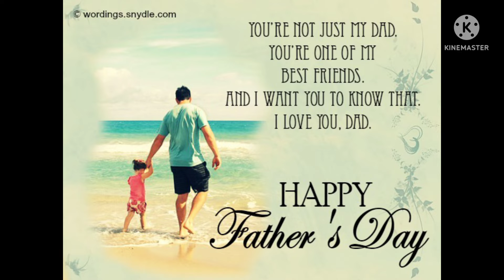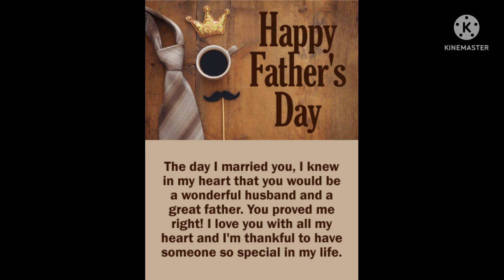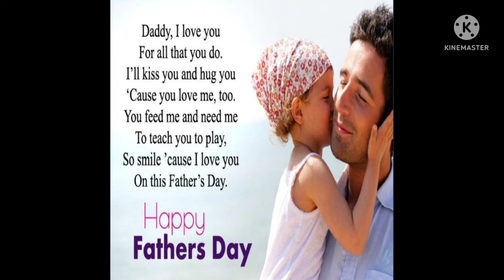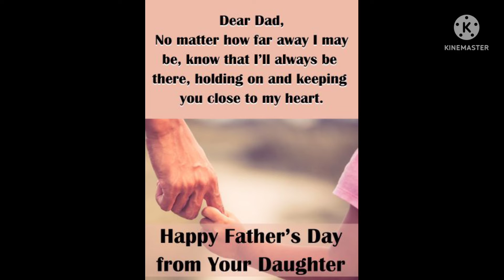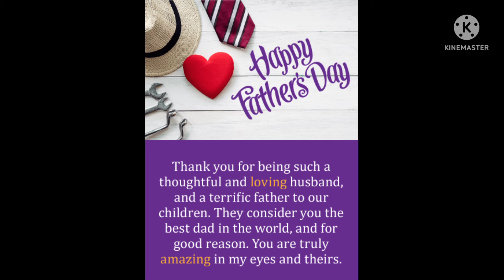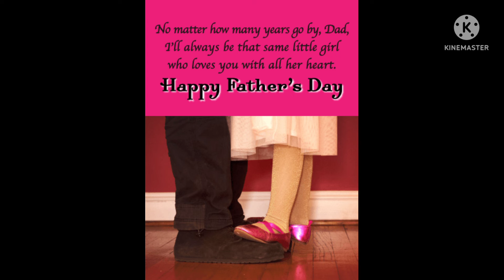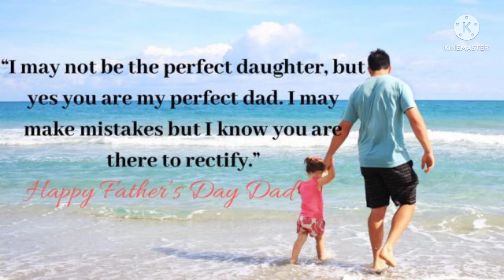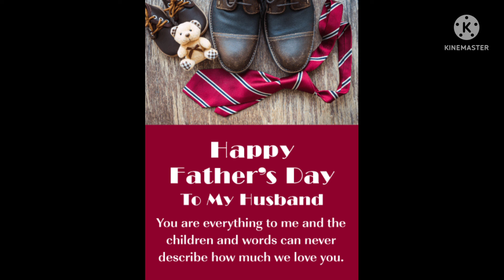Best of Father's Day Special Song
Father's Day is celebrated every year on the third Sunday in June. The date for this year's commemoration is June 19. Father's Day is observed to honour our fathers' contributions to our lives and to recognise the sacrifices they make in order to provide us with a happy and healthy life.

For appreciating our father, every year, we celebrate him on Father's Day by giving him gifts and spending the whole day with him. But we should appreciate our father every day of the year. We should appreciate his sacrifices, which he did to make our dreams successful. We should make every day memorable for him.

HAPPY FATHER'S DAY TO ALL THE FATHER'S IN THIS WORLD 🌍 LOVE YOU PAPA